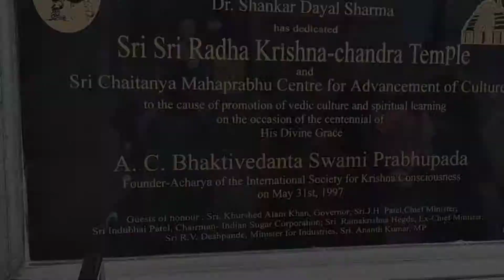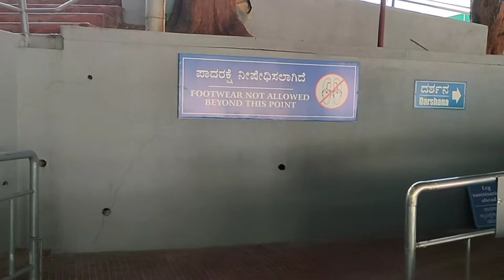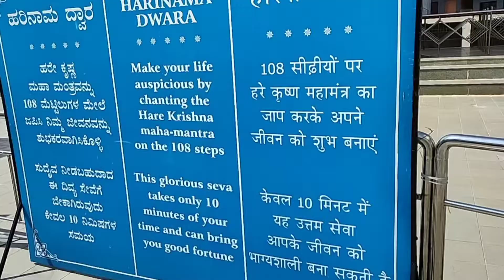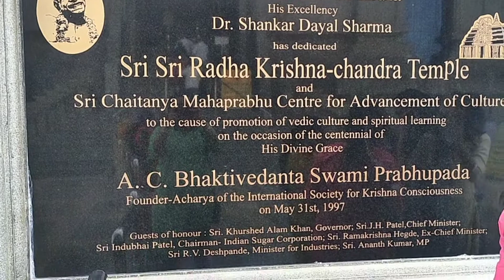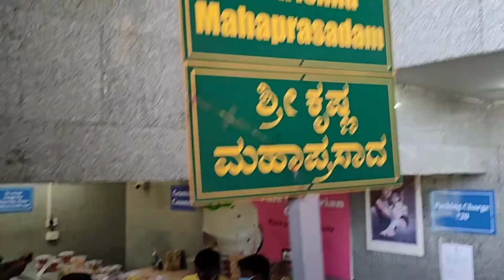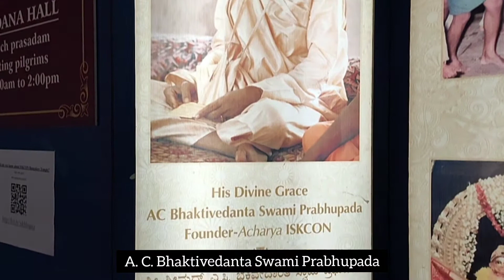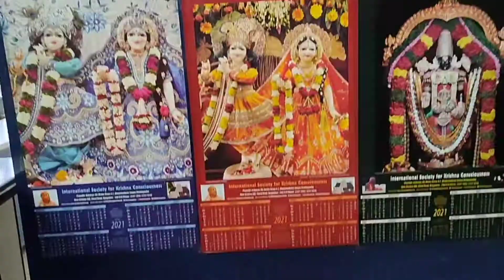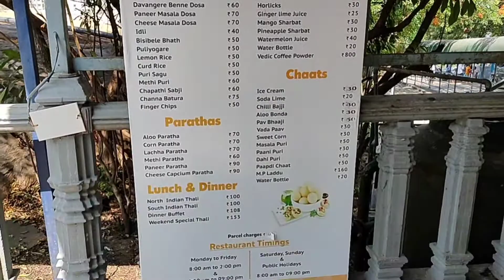Iskcon Temple//ഭൂമിയിലെ ആത്മീയ സ്വർഗ്ഗം// Vlog:04// Malayalam